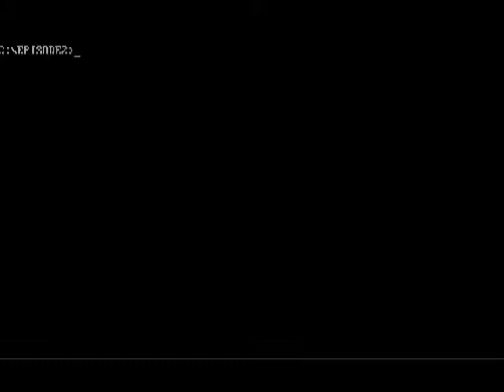Cosmo's Cosmic Adventure Trilogy (DOS) LP part 06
End of episode 1! What a strange ending...